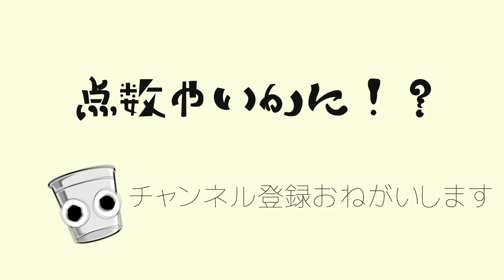【初見で叩いてみた】目まぐるしい展開にもう踊るしかなかった【踊 / Ado】